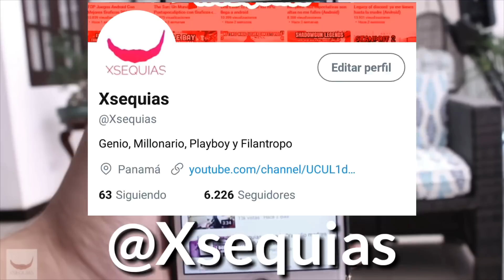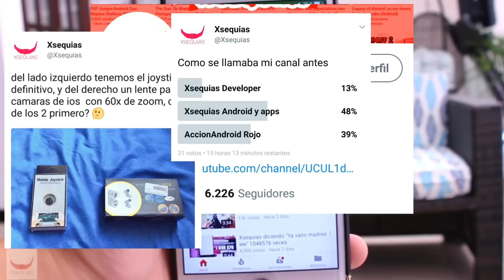Survive The Lost Lands: Un Juego de supervivencia que llena mis expectativas (Android)